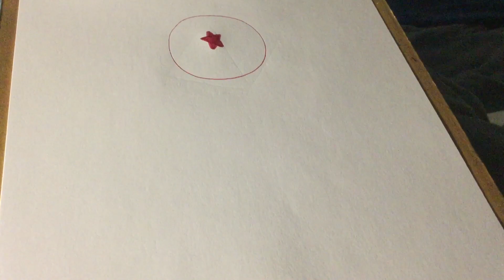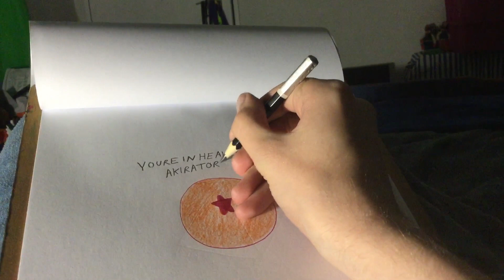Drawing and Colouring the one star Dragon Ball with a happier thankful message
We have made a version of the dragon ball illustration with a more happier message
Let’s all pay respects to the one Akira Toriyama : the one who defined Japanese animation
Including a moment of silence

And I hope that @GobbleW67 would remove the one bad community post and replace it with a more happier one after she sees this

@MrKayomonster would also appreciate it

Please be happy and don’t write mean comments , write good ones